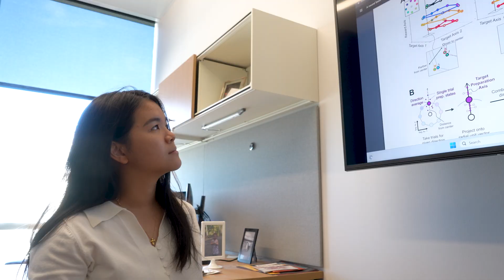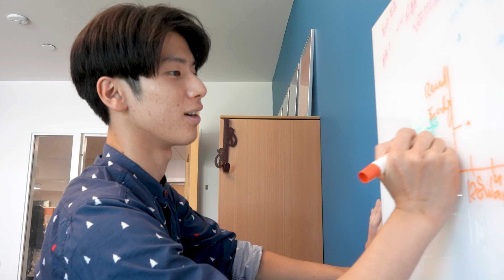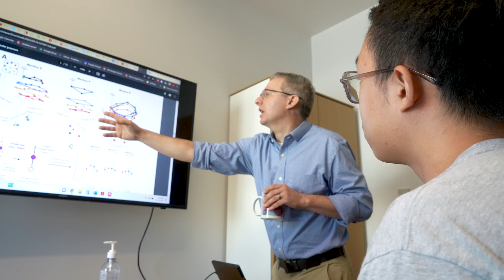Steve Chase: Brain-computer interfaces for motor learning and skill acquisition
BME Professor Steve Chase explains his research on brain-computer interfaces for motor learning and skill acquisition.